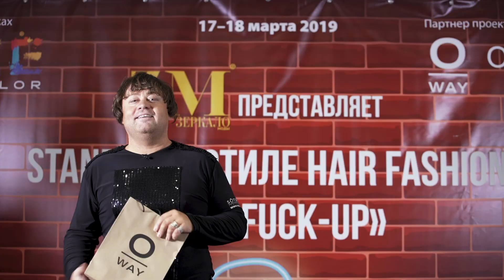Сексуальные отношения между стилистами и клиентами. Почему это плохо | Олег Соцкий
Могут ли отношения личного характера между парикмахером и клиентом негативно влиять на успешность салона? Ответ на вопрос и примеры из личного опыта даст Олег Соцкий – основатель и идейный вдохновитель Дома парикмахерской моды Sotskyy
Professionnel, обладатель звания топ-колорист Восточной Европы.

Зеркало Моды – официальный YouTube-канал первого профессионального издания для парикмахеров и стилистов Украины - журнала «Зеркало моды».